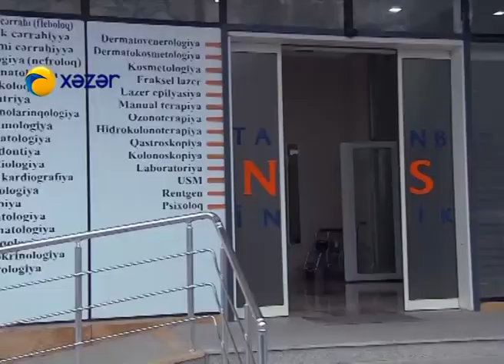Həyat sən nə qəribəsən (519-cu bölüm)